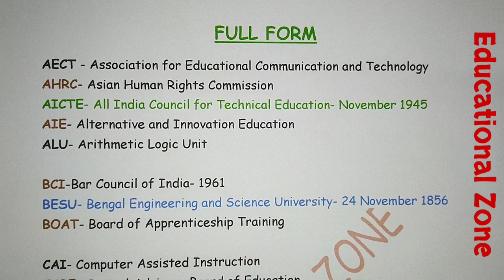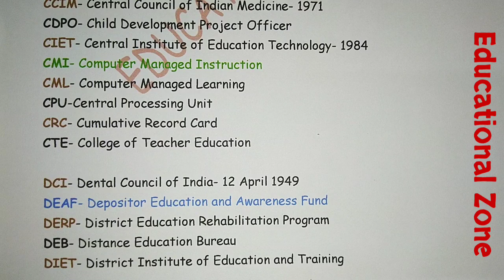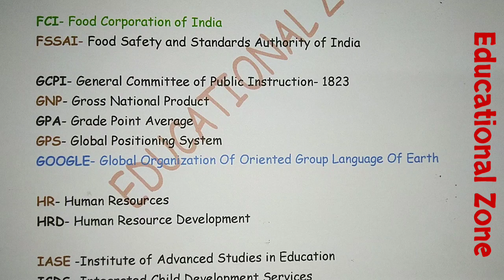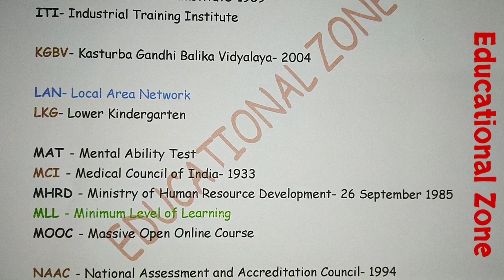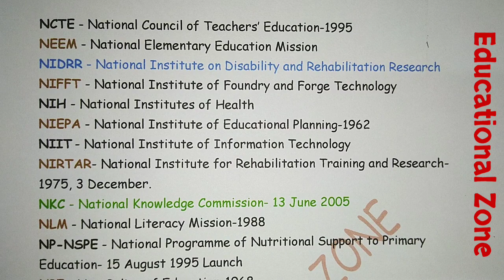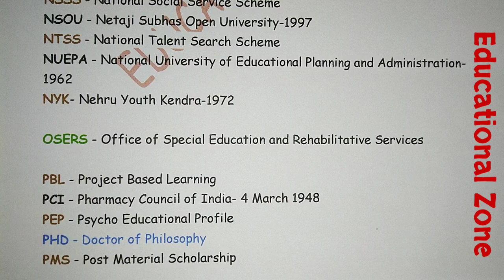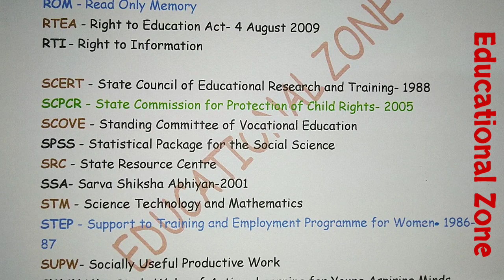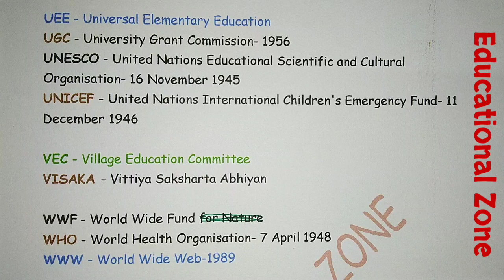FULL FORM শিক্ষাবিজ্ঞান সংক্রান্ত • Abbreviation সংক্ষেপণ • XI~XII • SLST 📚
Name: DEBARSHI DEBNATH
VILL: BHANGNI PART-2,
PO: NIGAMNAGAR,
PS: DINHATA,
DIST.: COOCH BEHAR
PIN: 736169